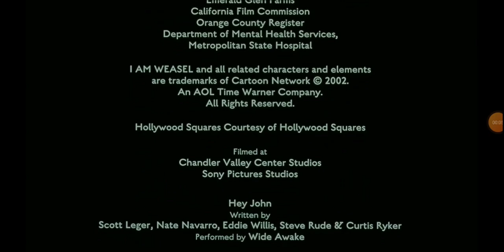DVD CLOSING EP 29 THE RING (2002)